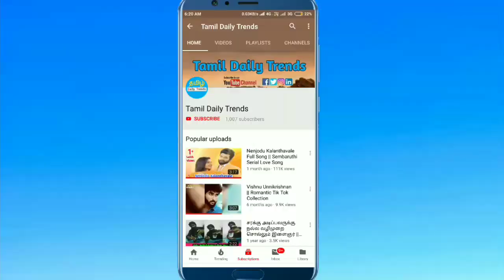Senthil Rajalakshmi Tamil Folk Song Singer in America || Tamil Daily Trends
Senthil Rajalakshmi Tamil Folk Song Singer in America || Rascal Time